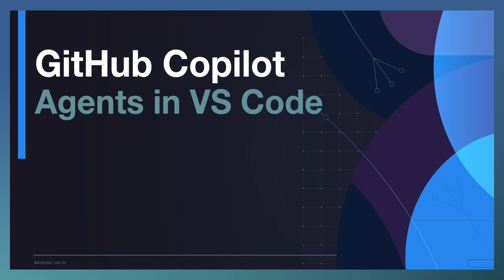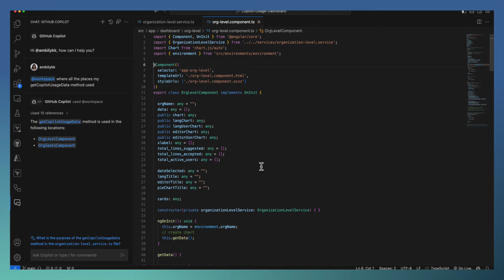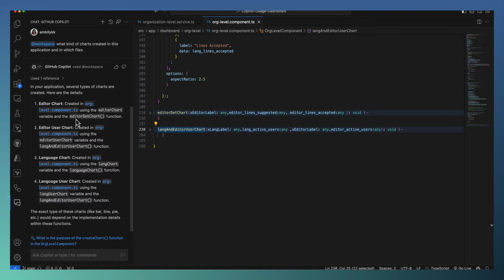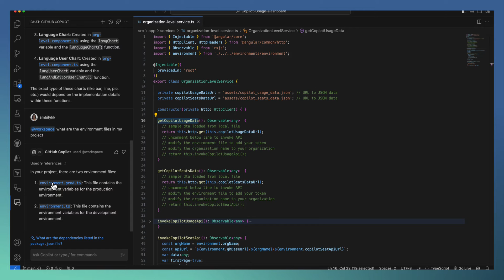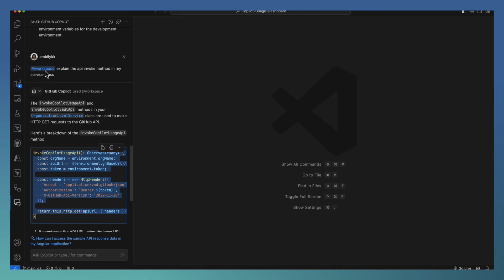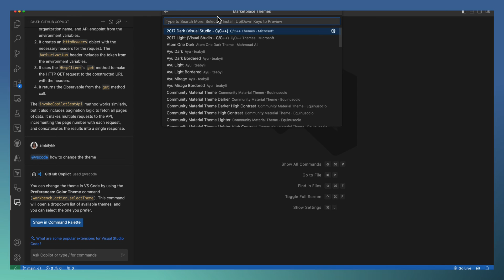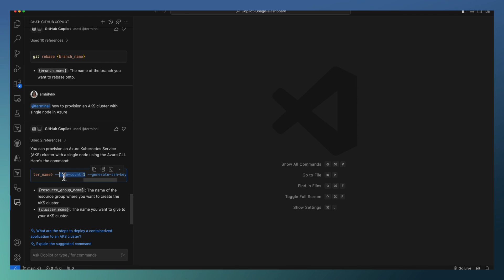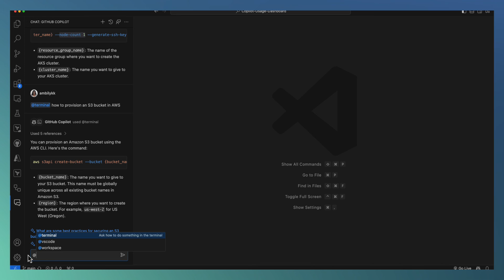GitHub Copilot Agents in VS Code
Dive deep into the world of GitHub Copilot with our latest episode! Join us as we demystify the powerful Copilot Agents within Visual Studio Code. In this session, we explore the functionality of three key agents: *@workspace,* *@vscode,* and *@terminal.*

*TimeStamp*
00:27 - workspace agent
05:33 -  vscode agent
07:19 - terminal agent